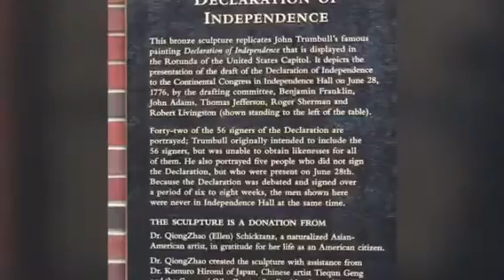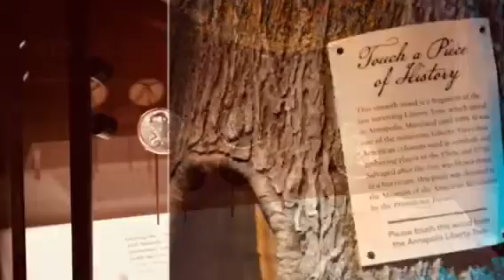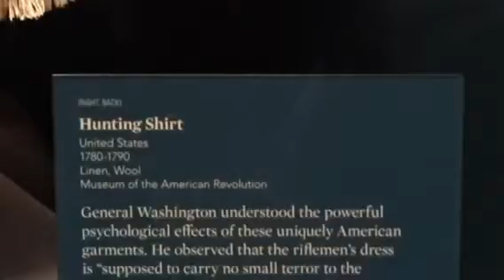Museum of the American Revolution Philly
Featuring two paintings by Pierre L’Enfant the gentleman who’s son Pierre Charles L’Enfant designed Washington DC. The painting of West Point is on loan from the National Archives. The painting of Verplanck Point belongs to the museum and was just discovered. I have another video of Verplank Point as it looks today for comparison. Exhibit is thru Feb 19, 2018. After that West Point will be returned to the National Archives & Verplanck Point will go into storage/restoration for six months. From there the painting may tour.